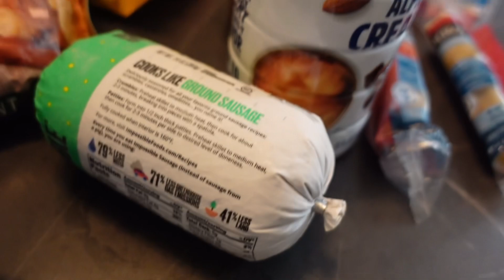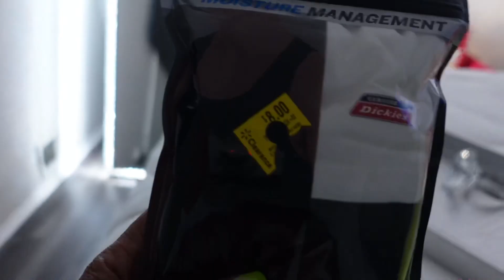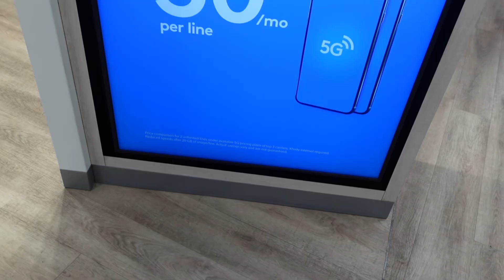WEEKLY VLOG|CAR DETAILING|NEW PEDICURE|MIYAKE GOT GROOMED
Weekly Vlog-hey survivors let’s go get our car detailed. Let’s also take MIYAKE to the groomers. We have a Walmart haul and we are also getting a new pedicure. I hope you enjoy the Vlog!￼

Love & Sports Women’s Fleece Logo Sweatshirt

The Detail Shop - Quality Car Care